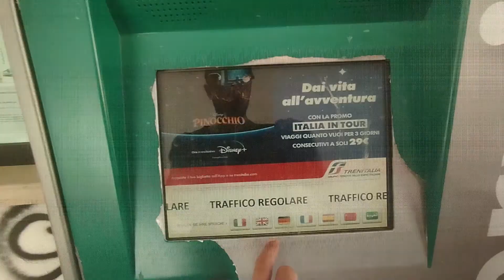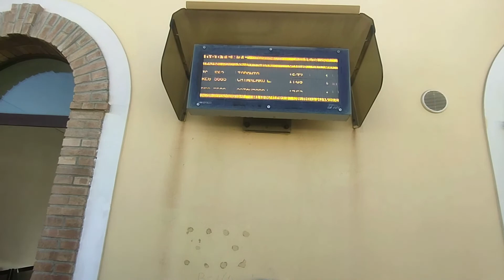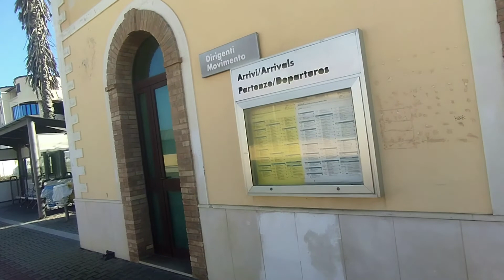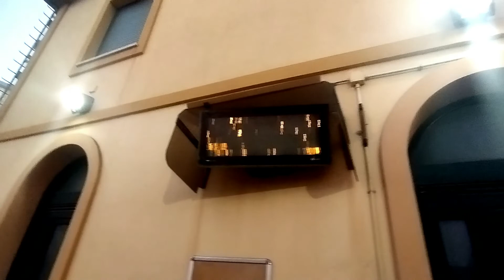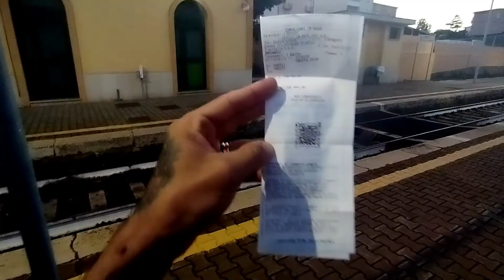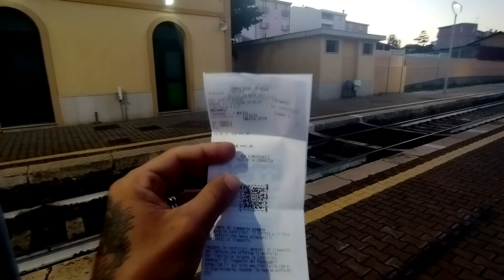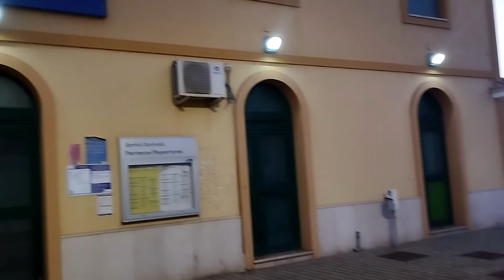Viajando de TREM na ITÁLIA ( PART 2 ) | Família Niquio